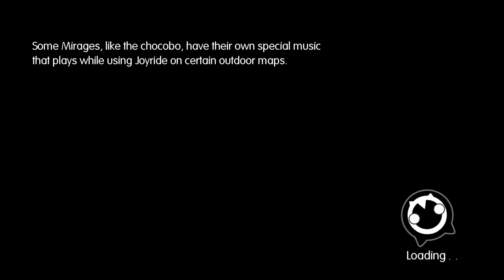World Of Final Fantasy #50 O Caminho das Correntes